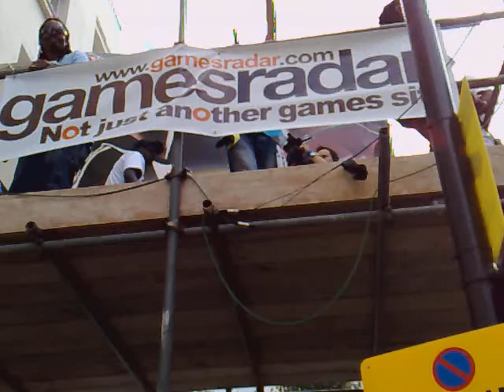Collie Buddz live at Notting Hill Carnival 2007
Another clip of Collie Buddz live at Carnival at the Rampage stage on Monday